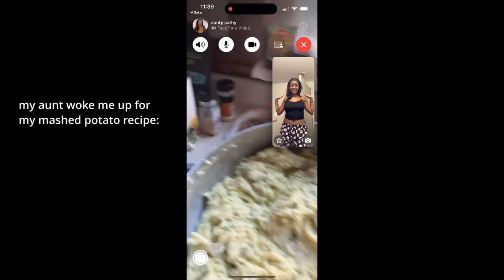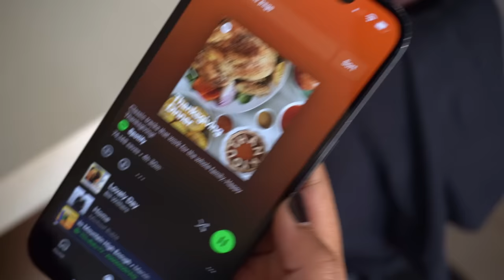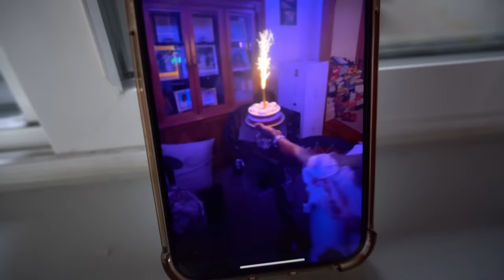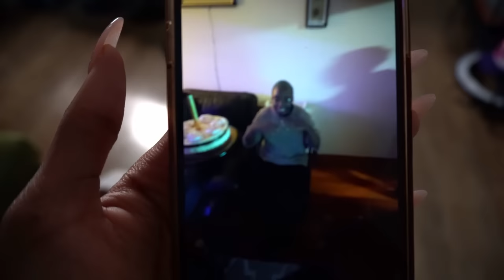"Adulting": Thanksgiving Edition... | scary turkey, cooking with arts & crafts, & winging recipes